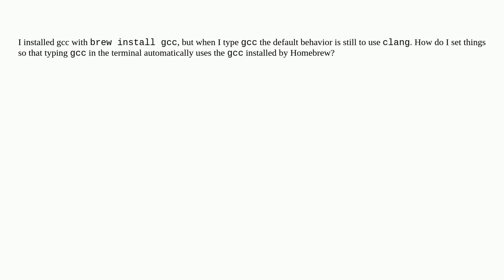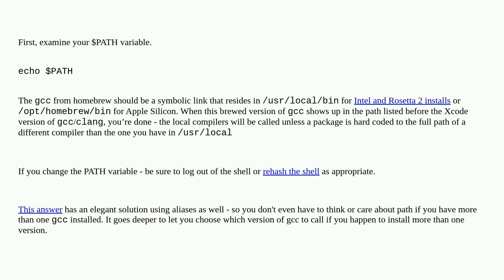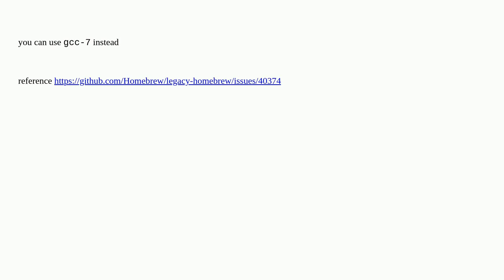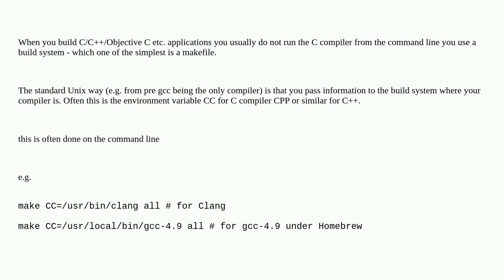Apple: Installed gcc with Homebrew, now how to use that gcc instead of clang?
Installed gcc with Homebrew, now how to use that gcc instead of clang?

A special thanks goes out to the awesome community

  gcc homebrew